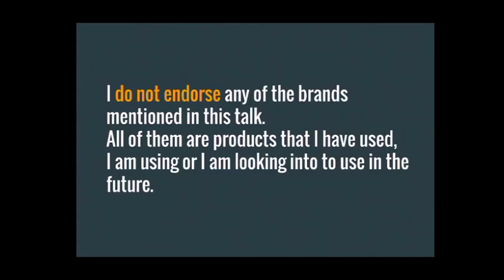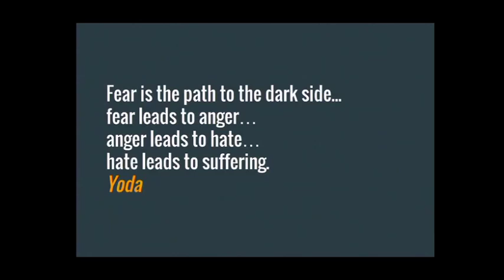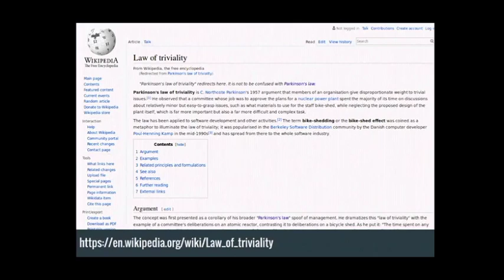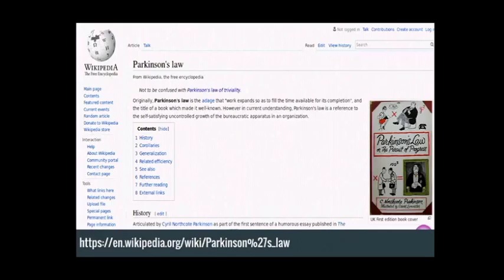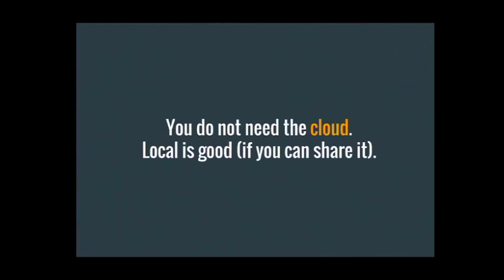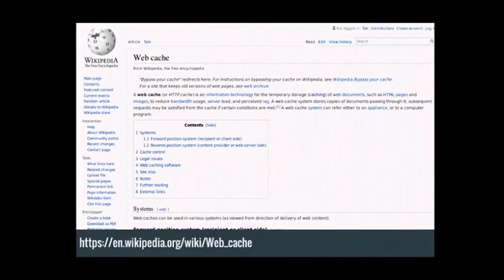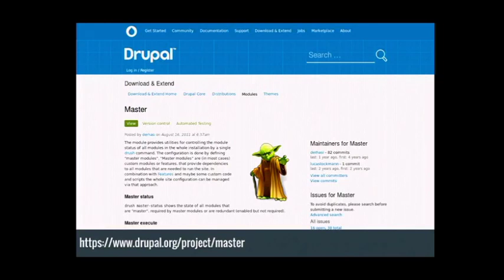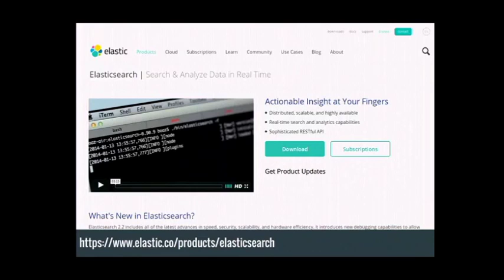Big guns for the small guys advanced development tools and processes for single developers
How can a single developer or a small team to compete in a market dominated by agencies and other bigger teams? What tools and processes are required or are useful for them?

A small team or a single developer is limited in the amount of time that can dedicate to development. I propose here a list of sensible options to optimize the development work for small teams and, most importantly, what not to do (which is certainly far more controversial).

The structure of the talk will be:

Premises:assumptions for this advice to make sense
Myths and truths: what you need and what you don't need
Processes and techniques: simple processes to use in your everyday work and ways to plan and organize work
Advice on testing and how to estimate the effort involved
Drupal tools (mostly drush related)
Other tools: CI, testing, backup, QA, PHP